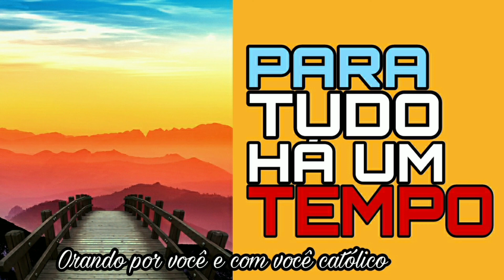PARA TUDO HÁ UM TEMPO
Queridos irmãos você que está passando por esse vídeo não foi por acaso, Deus tem um recado muito especial para você.
 Você que anda com a tua vida, que as coisas parecem estar dando tudo errado, ouça o que Deus tem para te falar.